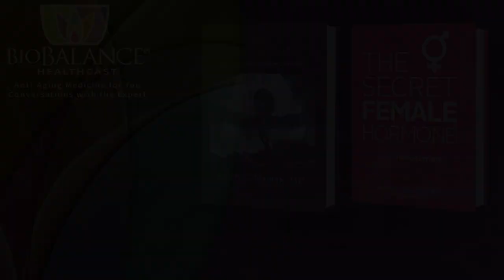Birth Control - What Women Want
In April of 2019 the magazine Scientific American was focused on women’s health relative to child birth and pregnancy. We read these articles and found them to be less scientific than we had hoped with regard to the research and data. Most of the articles were focused on summaries of studies that journalists were reporting on. The opinions seemed more relevant to the agendas of the individual journalists. However, as we read them, we realized that their concerns were also our concerns. Three concerns we had were:  1. Effectiveness of birth control.  2. Few or no side effects of birth control and 3. cost of birth control.

We thought we would offer Dr. Maupin’s experience after 30 years of taking care of women and their concerns relative to birth control.  Women want to be in control of their birth control. They want to know if they are at risk of getting pregnant. They want a method that will keep them from being pregnant unless they want to be pregnant.

Birth control pills are the first strategy. But some women have side effects from them. All birth control pills are mass produced and include the same hormone components. Dr.’s must learn from the women’s symptoms which particular pills to recommend to them. It takes the expertise of the physician enhanced by the information provided by the woman.

The articles in Scientific American seemed to say that this process by pharmaceutical makers of BC pills is driven by social or political agendas of the makers, or of society. They seem to be more focused on using “natural” methods of birth control. The rhythm method of taking your basal temperature, knowing when you ovulate and not having sex when you are at risk of becoming pregnant does not work for most women who are concerned about the security of the method.

Another method of BC is using an estrogen patch. Some women respond well but not women who are tall or obese. The doctor needs to know how the pills work and why they choose the BC for each woman that they chose.

Finally, another method of BC is an IUD, a small plastic device that is inserted in the uterus and have progesterone which will decrease ovulation and change the environment in the uterus so that an egg will not implant in the uterus so the woman will not get pregnant. These devices have to be implanted by a physician and removed by a physician. BUT there is less than one percent failure rate for IUD’s. So, this method is the most reliable for making sure you do not get pregnant. If you want to get pregnant, they you have to have it taken out.

Women who are. More likely to get genetically caused blood clots, they will not get them if they have an IUD. There is a one -time test that will let you know and if you are, you cannot take birth control pills.

It is our strong belief that a woman needs to have a physician who knows her and her genetics, spend the time talking with them regarding any thoughts or concerns about pregnancy. Always be an informed consumer and advocate for yourself!